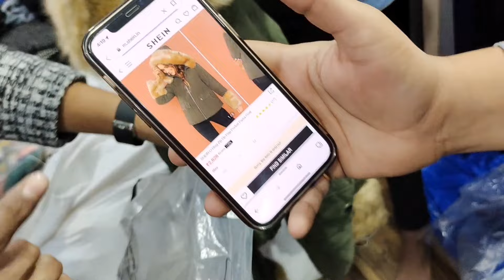Shein Stock Jacket, Coat, Sweater || Branded || Order 7290090056 Whatsapp & Call || Delhi || Rithala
*ADDRESS*
*MARTINAA DENIMS*

*Warehouse*:- Rohini New Delhi - 110085

*Goggle*

*My Visiting Card*

*You tube*